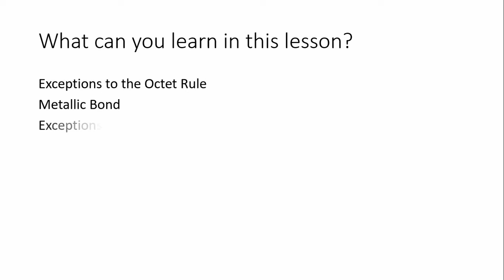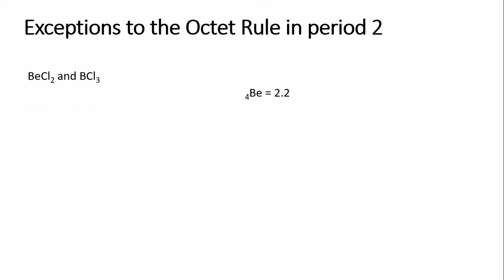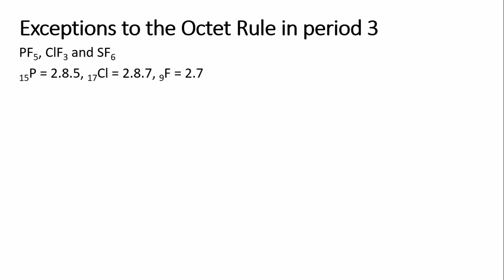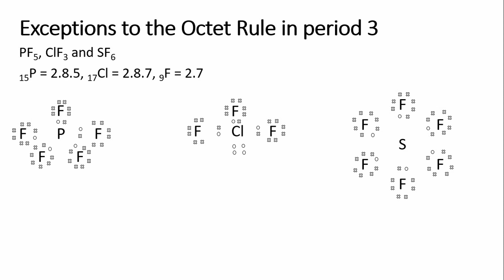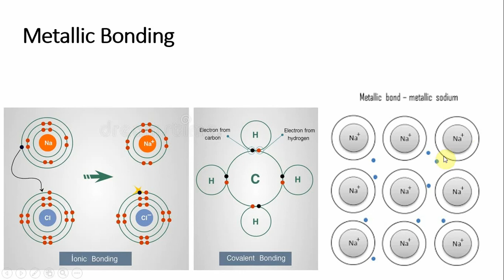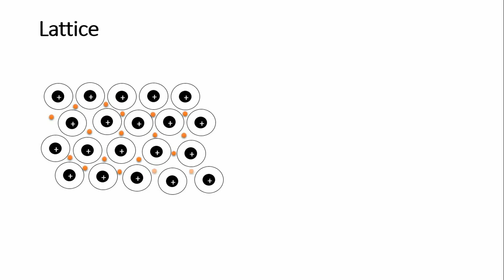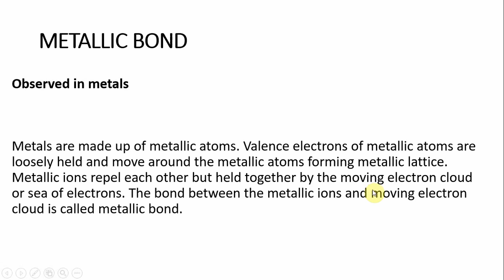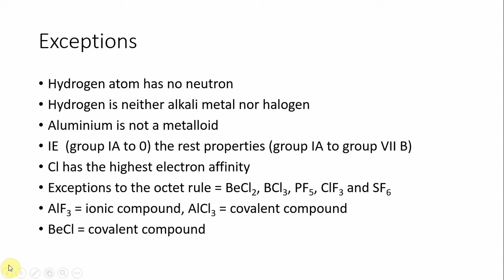Chemistry Chapter 1 Lesson 8 Exceptions to Octet rule, Metallic bond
Saya Minn Thant Chemistry